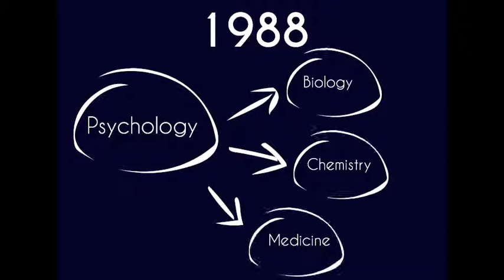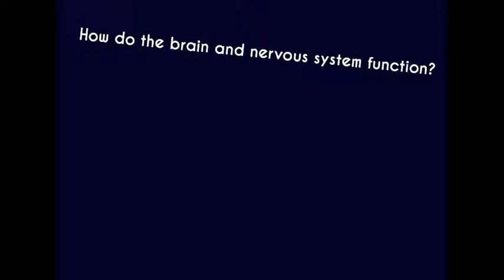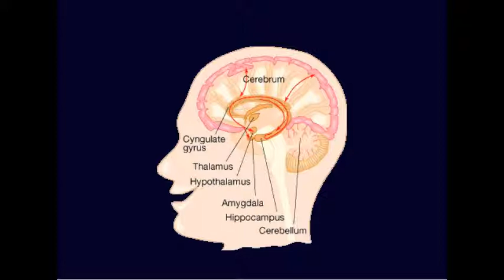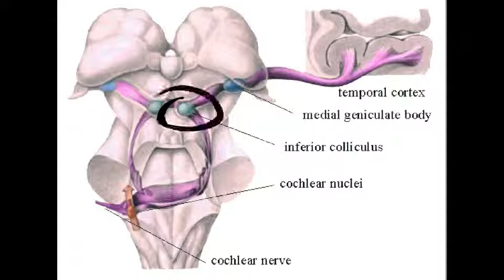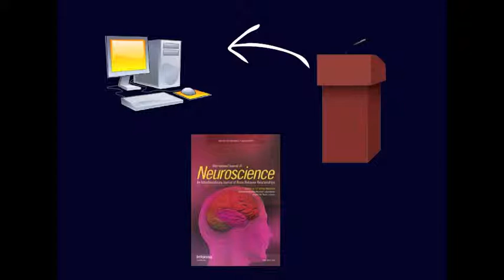The Decade of the Brain (1990-1999)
A History of Psychology